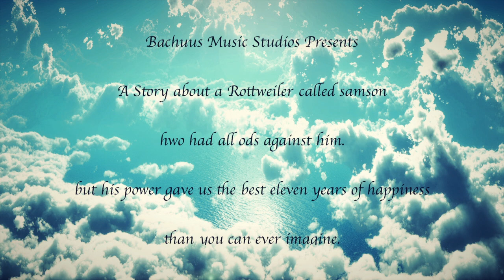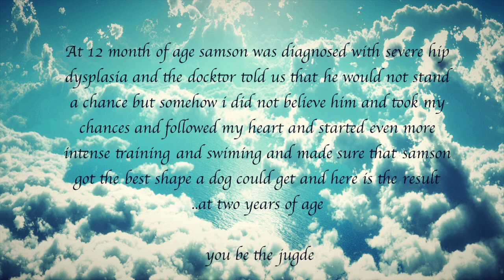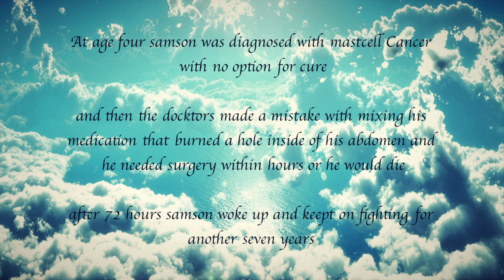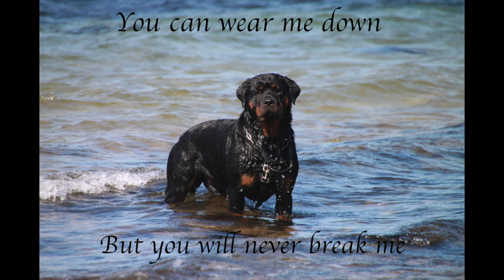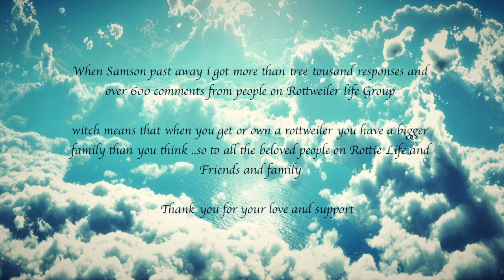Samson The Rottweiler By Bachuus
Dedicated to the best friend I ever had .
Samson was my baby my soulmate my best friend
and for eleven long years he stod by my side and now
he is gone ...and my heart has a big hole in it .
and since i show my feelings in my music then off course a melody was needed for samson too .
I want to thank all the great supportive people on Rottweiler life for helping us trough this horrible pain with all of there love and support

                                  If you own a Rottweiler
           you family are much bigger than you think ..